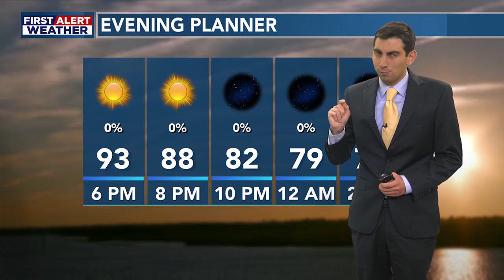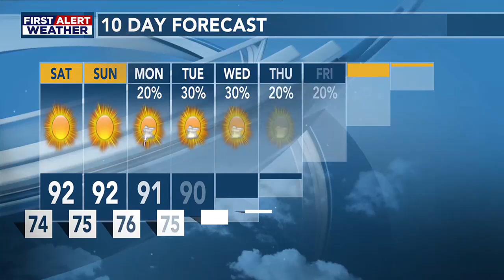KPLC / KVHP FOX29 / ABC SWLA News Now - KPLC First Alert Forecast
Hot weather continue this weekend as things turn a little more humid.